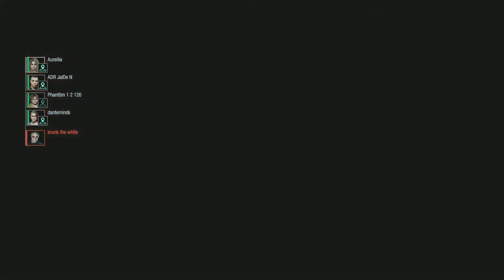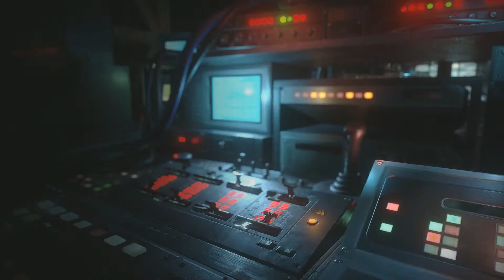Resident Evil: Resistance - Live - Squad Play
Short live stream. :P - I know the 1080P 60FPS stream didn't always go well. I was testing something on a higher scale and it didn't work out as well as I'd hope.